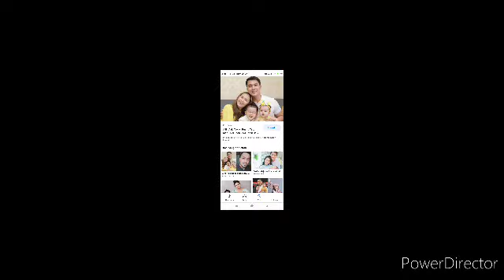BERITA BAIK TERKINI!! SELEPAS SUAMINYA BERUBAH BELLA ASTILLAH MELAKUKAN INI